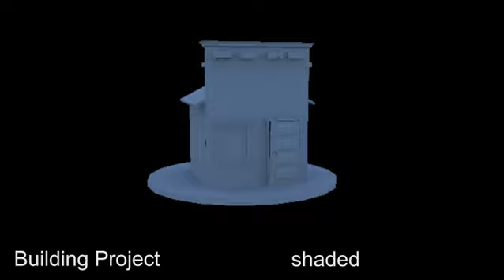Ashley Cisneros - 3D Demo Reel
My first time using Maya in my 3D Animation and VFX major.
Involving Modeling, Lip Syncing, Blendshapes, and 3D Animation.
Programs used: Adobe After Effects, Maya 2014